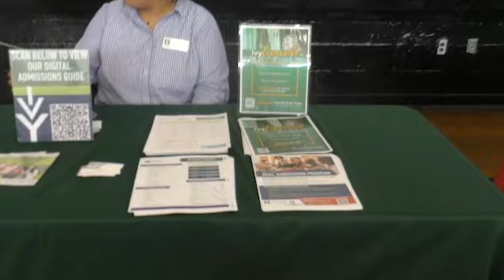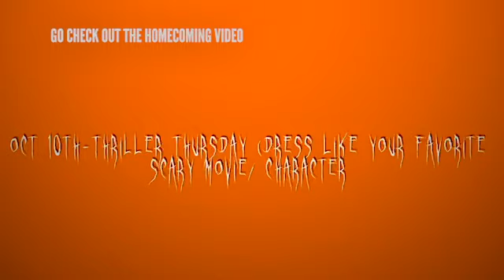WPRP October Newscast